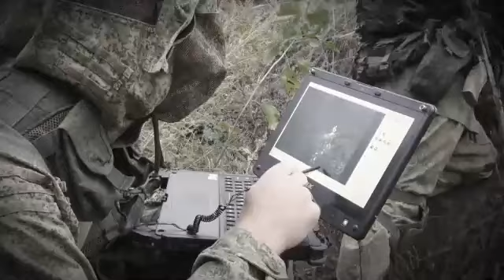Spetsnaz day (День спецназа) greeting – 2019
Video greeting commemorating the special forces (spetsnaz) day.

copyright Russian Ministry of Defense